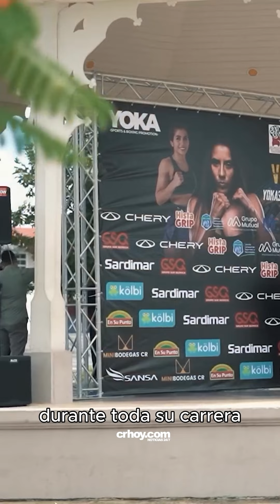Resumamos: 1 de Noviembre, 2024